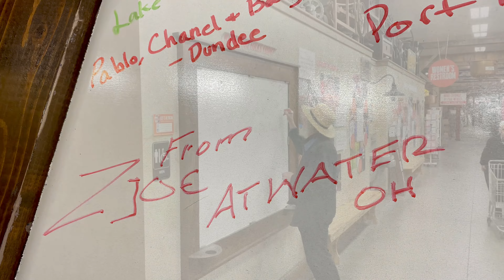Lehmans Ohio Kidron